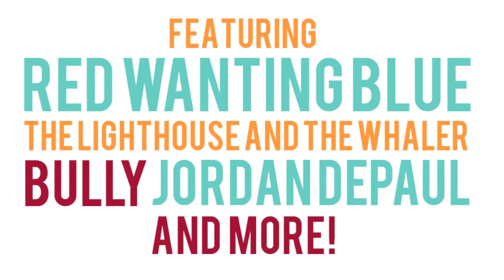FEDERAL FRENZY 2015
Youngstown State University Penguin Productions, The Rich Center for Autism, and the City of Youngstown are proud to present FEDERAL FRENZY on Saturday, April 25, 2015. This joint effort will take place in downtown Youngstown between 2:00 P.M. and 11:00 P.M. Martini Brothers Burger Bar, O'Donold's Irish Pub & Grill Downtown, and Suzie's Dogs & Drafts will host live music performances throughout the afternoon and a local artisan marketplace will take place on Phelps Street and Federal Street. Art will be on display in the Mckelvey Gallery and will feature YSU students as well as local artists. Outdoor stage performances begin at 6:00 P.M. featuring high-powered grunge rock artist Bully, local Americana favorite and YSU graduate Jordan DePaul, and Red Wanting Blue, Ohio’s own quintessential rock & roll touring band. Admission is free and open to YSU students and the public. Tickets are not required for entrance.

The Summit FM, a locally owned and operated, member-supported public radio station, will sponsor the FEDERAL FRENZY Listener’s Choice Award for eligible student performers. The winning act, selected utilizing Ving by via680 interactive software from Youngstown Business Incubator company via680, will be offered a unique opportunity to perform and record a three-song set in The Summit’s Audio-Technica Studio C. In addition to student bands, each downtown venue will also host a national touring act. Confirmed artists include Ohio bred spoken word poet and songwriter 7Hykoo, Pittsburgh based pop-soul-funk artist Joy Ike, and The Lighthouse and the Whaler, indie-folk-pop musicians returning home to Ohio after recent performances at SXSW Music Festival. YSU acts include: Bridget Yurcisin - The Cardboard Cutouts - Colorblind - Future Hott Dads - Karoliina Ahonen - Lou Rivera - Northern Whale - Shultz & The I.C. - The 1093 Experience- Two Days Until Tomorrow

Instgram: penguinproduct1
Spotify ysupenguinproductions

Video: Anthony Marchionda